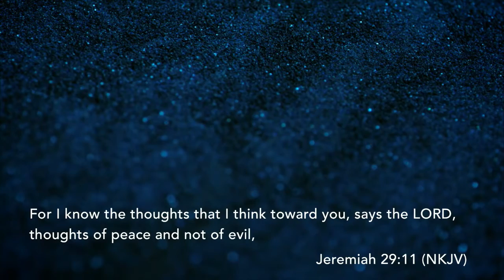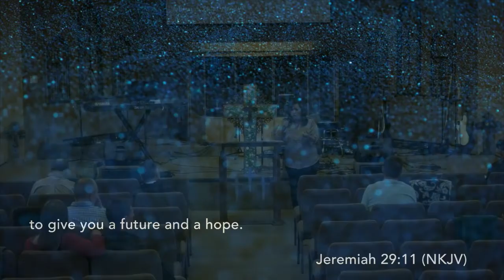Christina Marquez - Winning the battle of the mind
Thank you for joining our online service, you can also watch our LIVE Services every Sunday at 10am.